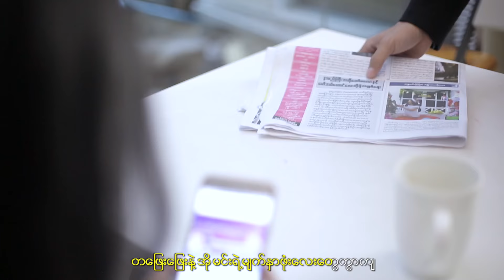ဖြူဖြူကျော်သိန်း - မင်းကသတ္တိမရှိဘူး @PhyuPhyuKyawThein (Official MV)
မင်းကသတ္တိမရှိဘူး @PhyuPhyuKyawThein

Song - Min Ka That Ti Ma Shi Buu (မင်းကသတ္တိမရှိဘူး)
Composer - Zaw Paing (ဇော်ပိုင်)
Band - Immortal Band